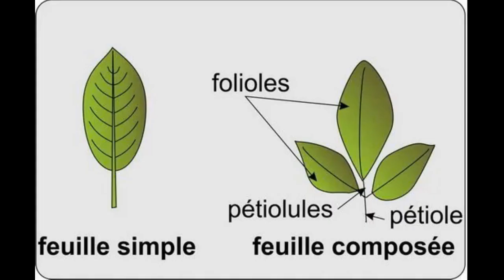Mission Automne : chasse au trésor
Les indications pour mes élèves afin de rapporter en classe les éléments caractéristiques de l'automne qui nous permettrons d'aborder à la rentrée le dessin d'observation.